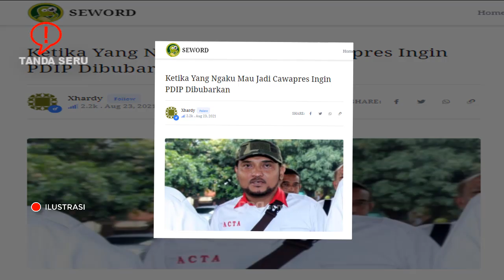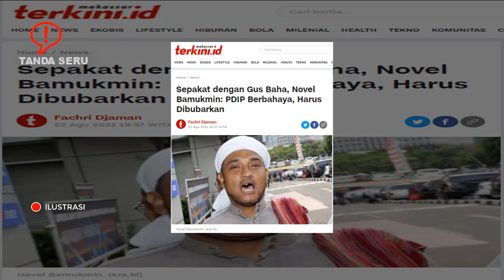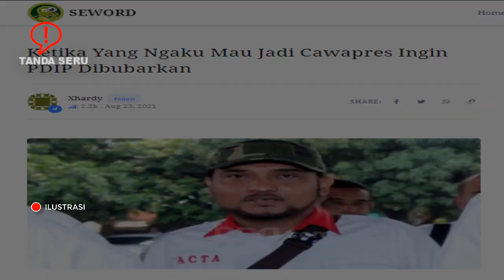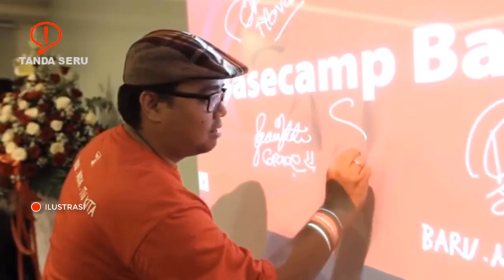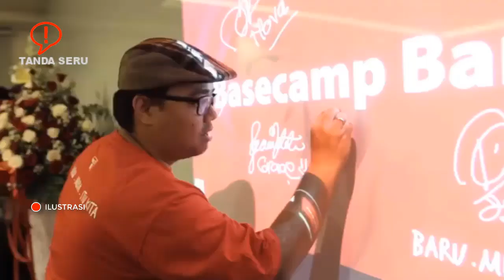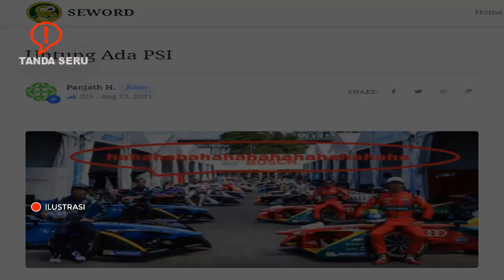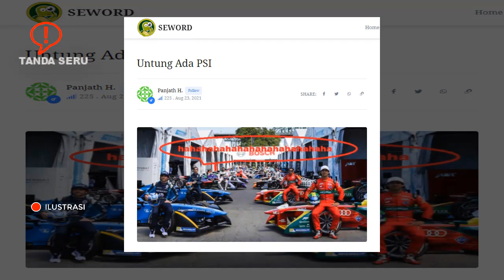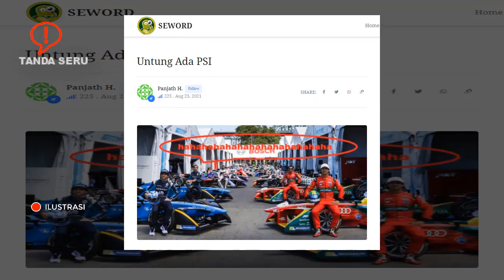NGEYEL TENAN❗❗NOPEL MAU JADI CAWAPRES TERNYATA TUJUANYA CUMA MAU BUBARIN PDIP❓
Ketika Yang Ngaku Mau Jadi Cawapres Ingin PDIP Dibubarkan

Xhardy

Wasekjen Persaudaraan Alumni (PA) 212, Novel Bamukmin mengaku sepakat dengan pernyataan Gus Baha yang menyebut bangsa Indonesia bukan hanya milik PDIP atau Soekarnoisme saja.

Ini terkait dengan beredarnya video Gus Baha yang mengungkapkan terkait adanya orang-orang yang pro dengan Megawati mendewakan Soekarno.

“Orang yang pro Megawati itu begitu mendewa-dewakan Soekarno seakan-akan Indonesia itu dimulai dari Bung Karno, sampai ada hal Soekarnoisme,” kata Gus Baha.

Meski demikian, Gus Baha membenarkan bahwa Soekarno merupakan deklarator kemerdekaan Indonesia. “Ya kita tidak mungkin tidak hormati Soekarno, beliau sebagai pahlawan besar kita hormati, tapi kebesaran Pak Karno demi bangsa Indonesia jangan kemudian direduksi, disederhanakan hanya melewati partai. Itu kan namanya pengkerdilan. Tentu Pak Karno bikin negara ini ya untuk semua bangsa, bukan untuk PDIP saja, bukan untuk partai-partai marhaenisme saja, juga bukan partai-partai yang berpaham Soekarnoisme saja,” katanya.

Tampaknya, Novel Baswedan hanya sekadar basa basi untuk pembuka saja. Inti dari pernyataannya bukanlah itu. Ciri khas Novel dan kelompoknya sangat mudah dikenali. Pembuka basa basi, lalu ujung-ujungnya gak nyambung.